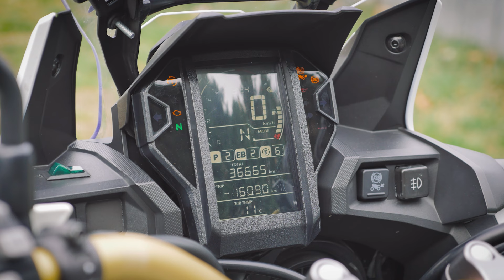KUPIO SAM NOVI MOTOR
Ko želi da čestita, neka čestita 😊

Šta je sudbina - istog dana kada sam išao da pogledam motor koji sam vam ovde predstavio, zvao me je kupac za Stroma i sutradan došao da ga odveze.